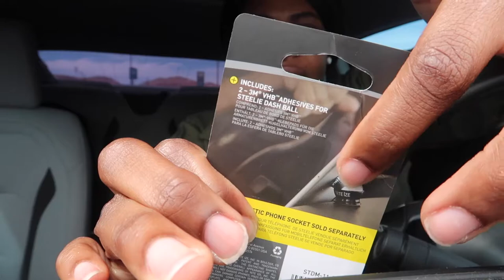04/002 | I feel so bad + more sad news!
Editing:
iMovie
Premiere Pro